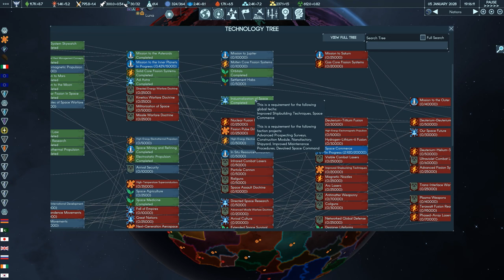Master of Mercury - Terra Invicta (Part 7)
An alien ship has crash-landed on Earth in the year 2022! Unsure of the implications, humanity has split along ideological lines. Some are starry eyed and eager to learn from our new visitors... others recognize the threat that they pose. We are the Resistance, a supranational organization preparing humanity to defend our home if - or when - these unknown xenos show their true colors!